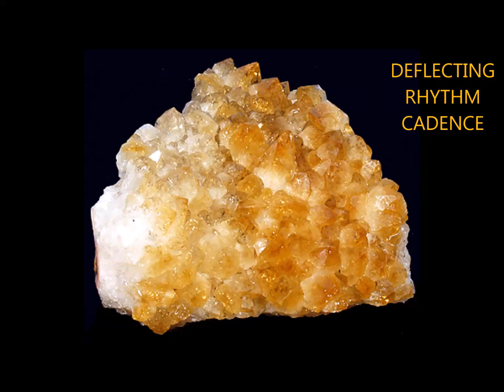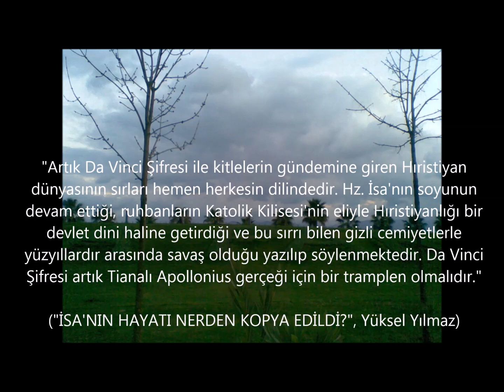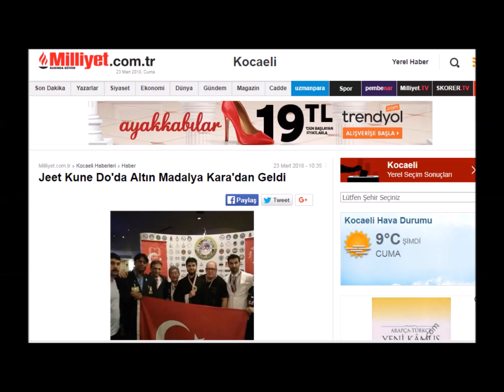DEFLECTING & RHYTHM & CADENCE (JKD-1018)